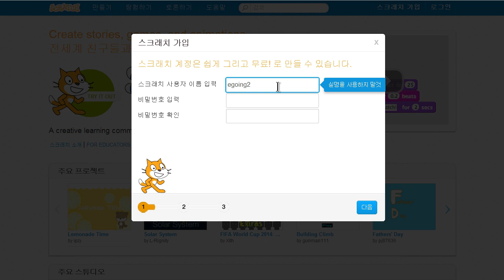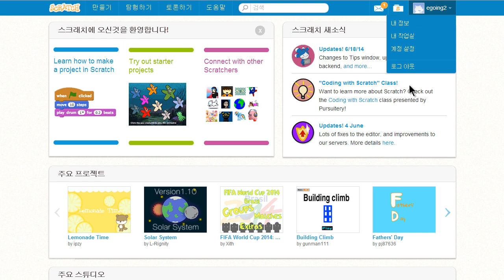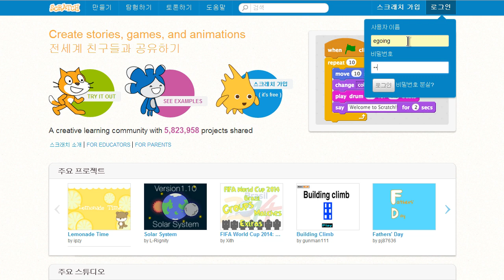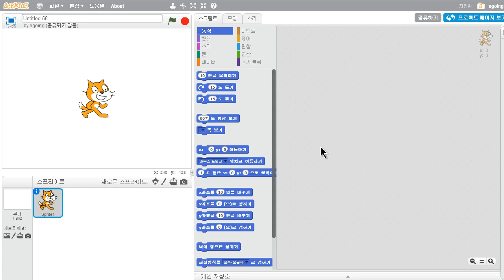스크래치 - 처음 만나는 스크래치 (2/2) : 회원가입과 로그인 방법